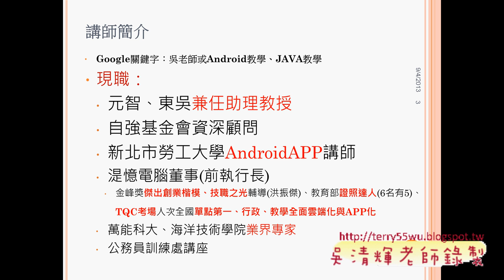01 開頭簡報22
Android及iOS行動載具辦公應用上課影音分享

花了好幾個星期與多年的教學經驗準備的 APP應用教學，雖然只有短短的六個小時，
要教完Android及iOS的APP應用是不可能的任務，
於是透過雲端問卷知道大家的最大需求，加以教學，
至少讓最大多數人可以學要想學的知識，
至於iOS(iPhone & iPad)的學員還可以用Android模擬器學習，至少都照顧到了!

影音內容：
01_開頭簡報
02_智慧型手機的產業現況
03_如何下載Android模擬器
04_APP的未來爆炸性需求
05_安裝常犯錯誤
06_在模擬器中安裝APP
07_如何透過PLAY商店安裝
08_GOOGLE_APP下載使用
09_風水羅盤與WIFI設定
10_Android行動載具基本操作
11_模擬器語言與手寫
12_用Android助手備份APP
13_搜尋APP方式說明
14_如何成為APP應用達人與模擬器安裝
15_模擬器語言與輸入法設置
16_常用APP介紹
17_我的足跡與風水羅盤
18_GOOGLE_MAP地圖使用與路況
19_常用APP(交通運輸與商業)
20_常用APP(天氣與媒體與小工具)
21_常用APP(生產應用與通訊)
22_常用APP(遊戲)與Android與iOS比較

課程綱要
講師簡介
智慧型手機的產業現況
智慧平板的產業現況
APP的未來爆炸性需求
如何成為APP應用達人
Android與iOS比較
Android與iOS行動載具基本操作
App下載與常用App教學.

Android與iOS比較
iOS 特性
無個人化桌面，直接以軟體 App 呈現。
音樂、圖片等多媒體資料必須透過 iTunes 來同步，影片需要轉檔才能讀取。
App Store 軟體數量龐大。
有些操作介面還是以英文為主。
瀏覽器不支援 Flash、Java。
舊產品支援升級到新版本系統的機率高。
蘋果手機限定，價格高昂。

Android 特性
依據不同的廠商，搭載不同的獨家UI設計。
資料管理開放，不需經過特定軟體存取。另外，根據不同廠商所推出的產品，會搭配自家的資料管理

軟體。
GOOGLE PLAY的軟體數量不及 App Store 多，且由於產品數量較多，規格參差不齊，容易有硬體不支

援軟體的問題。
舊產品升級機率較低。
整合 Google 服務。

iOS行動載具基本操作
iOS以iPad教學為主
(一) iPad 基本教學
(二) iPad基礎應用
(三) iPad常用應用程式

好用APP介紹
LINE
VIBER、SKYPE
{食}在方便
認養動物
素描大師
SoundHound
我比比Wobibi、台灣美食優惠券TW
台鐵高鐵時刻表、Travel Talk、高速公路1968

台北市公務人員訓練處 吳清輝老師 數位影音 雲端應用教學 e化創新 雲端計算 虛擬電腦 吳老師提供 APP教學,Google Andriod,TQC PLUS,吳清輝老師 吳老師提供 程式開發 線上教學 資訊應用系 雲端計算 iOS 行動載具 辦公應用